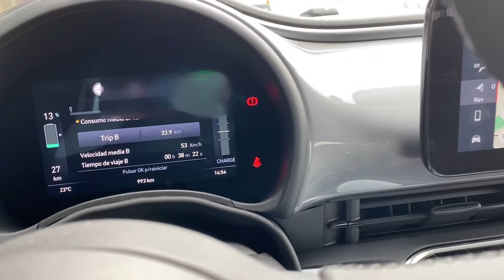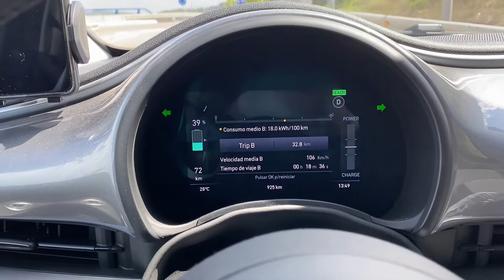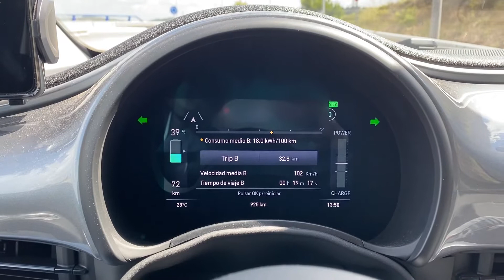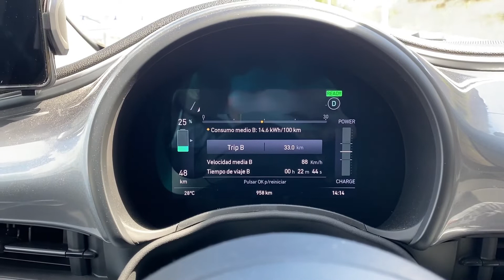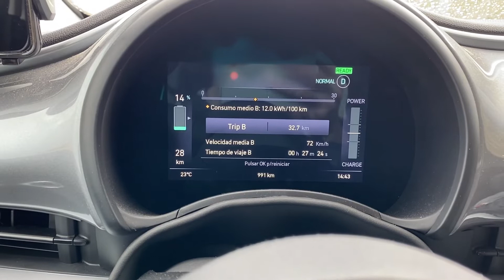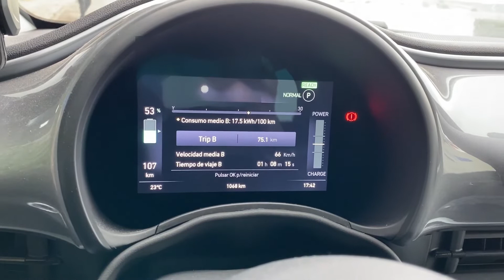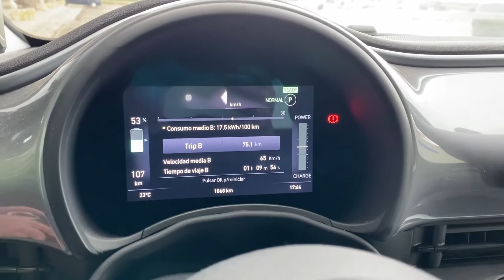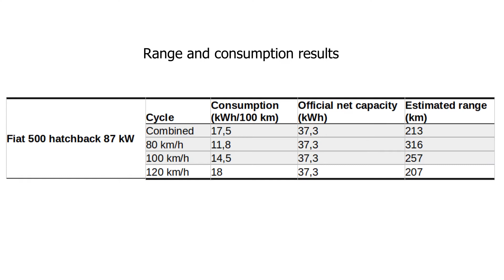Fiat 500e 87 kW - Range and consumption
In this video we measure the range on combined cycle and road consumption of the Fiat 500e hatchback 87 kW.